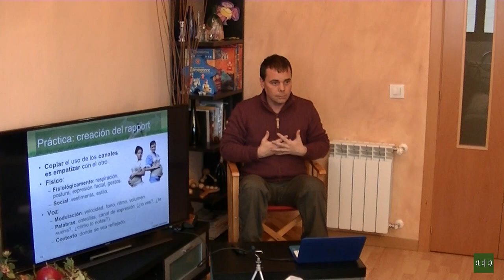Reflexión: ¿Es necesario agradecer? (Implicaciones en el uso eficaz del ho'oponopono)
Éste es un fragmento del Curso de formación para ser Terapeuta en el que se hace una reflexión sobre el significado profundo del agradecimiento, sus efectos sobre nuestros patrones negativos de vida y cómo emplearlo en el ho'oponopono para obtener resultados profundos y eficaces.